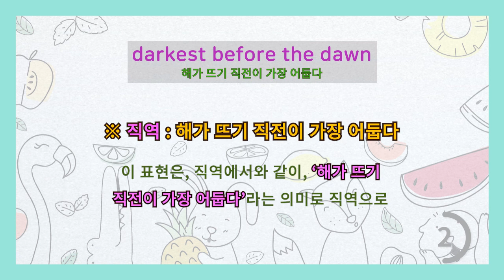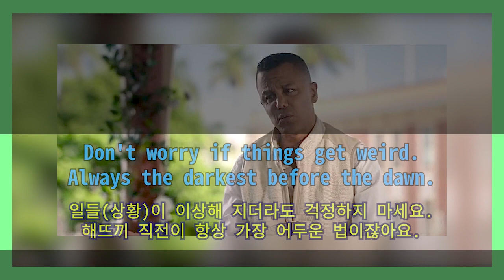[영어이디엄] darkest before the dawn 해가 뜨기 직전이 가장 어둡다